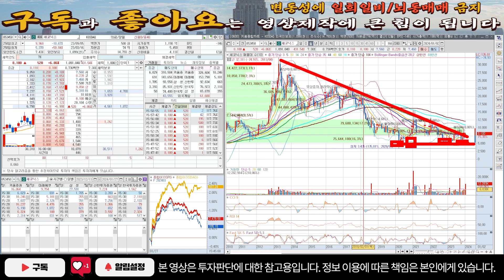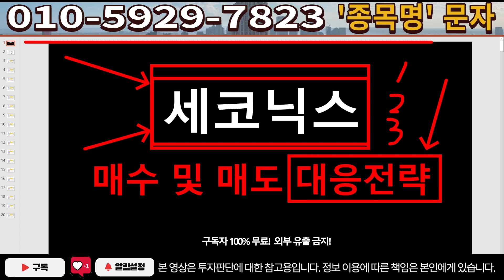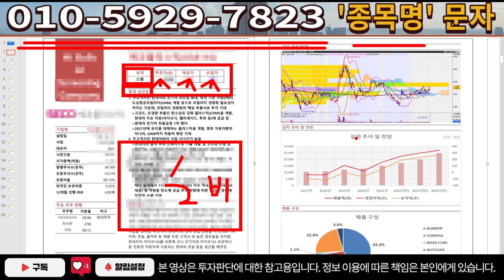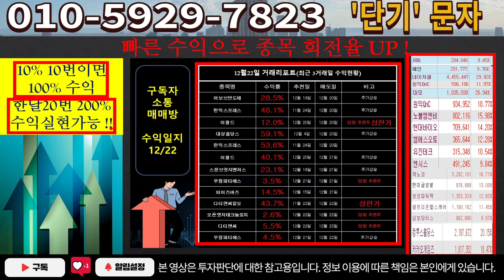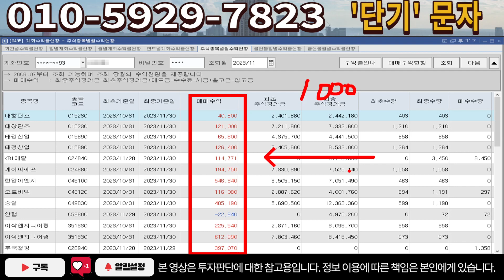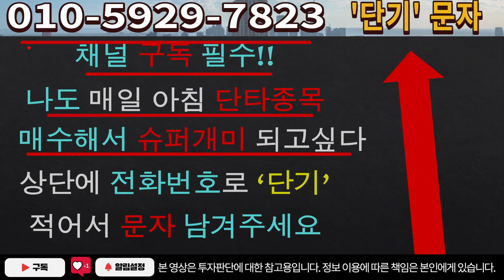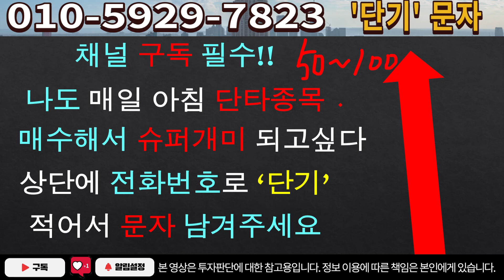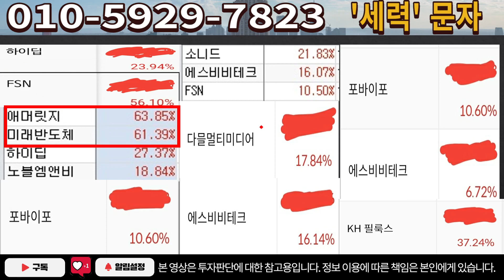[주식]세코닉스 - 다음주 폭등하는 이유! 남들 몰래 빨리 보세요!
실시간 구독자소통 카톡방 투자정보 텔레그램